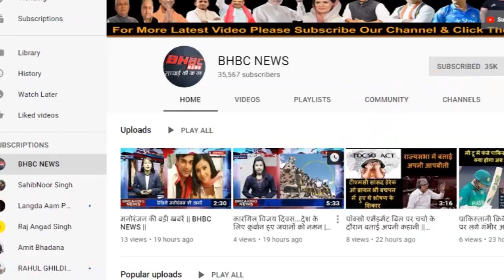मनोरंजन की बड़ी ख़बरें || BHBC NEWS